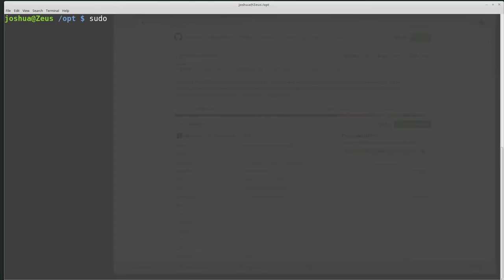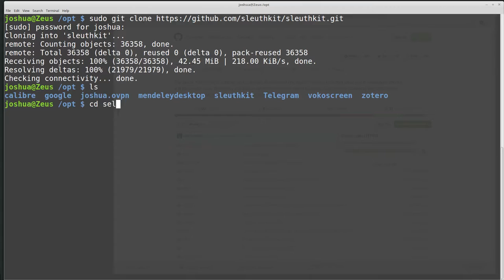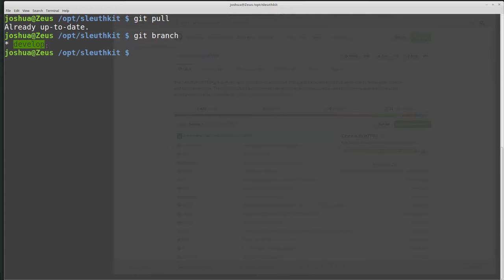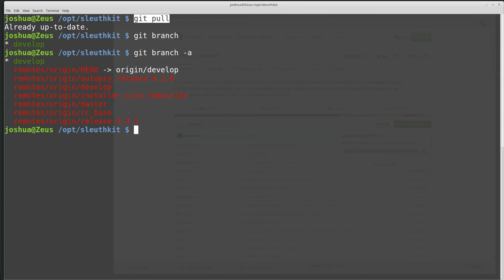Using git for software updates: Downloading and Updating Source Code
In this video we will be using git to download software source code, specifically with the intention of using get to "pull" updates when they are available.

We will be using the source code of The Sleuth Kit a command line forensic tool.

We are running git from command line in Ubuntu Linux, but the same should work for OSx and Windows.

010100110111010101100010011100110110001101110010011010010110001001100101